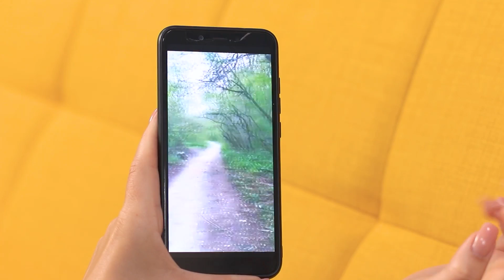E se il Mio Amico Fosse un Robot?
Il tuo nuovo amico si comporta in modo strano? La risposta è stranamente vaga? Aspetta, è un vero robot!